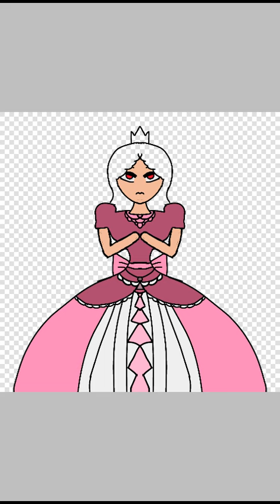It's coronation day